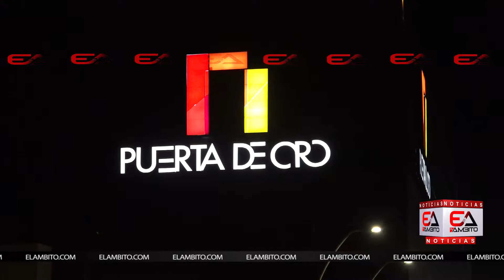Imágenes de Barranquilla